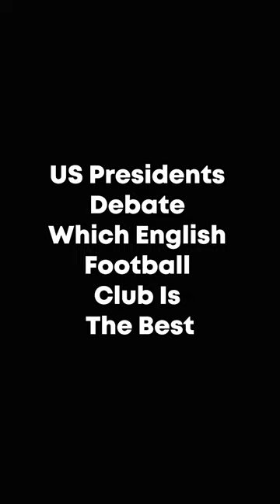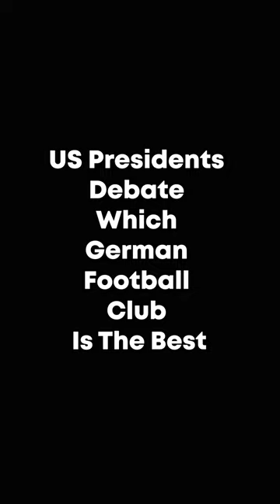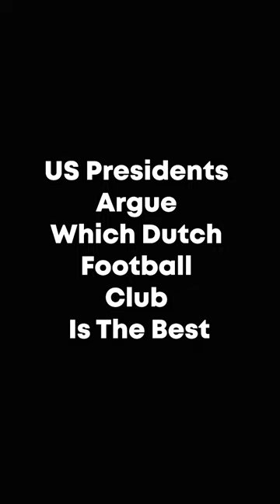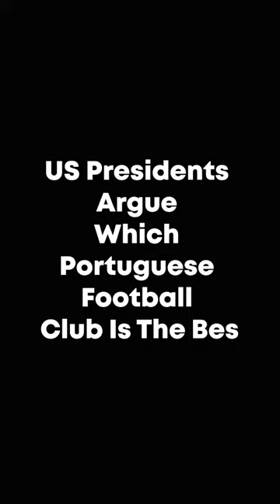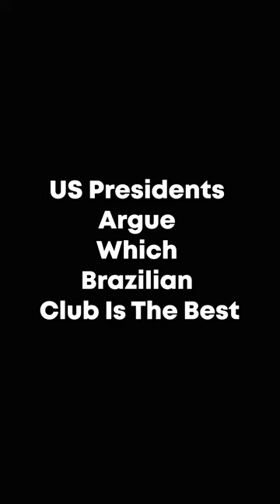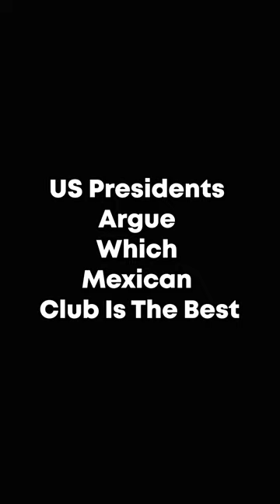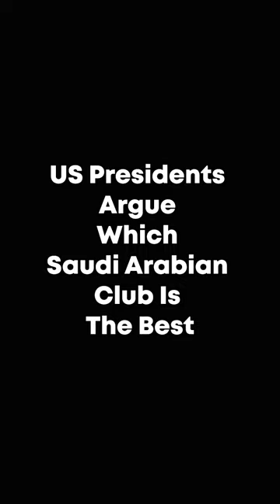US Presidents Debate Which Football Club Is The Best In The World?